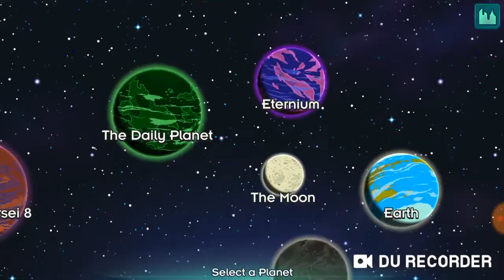Futurama worlds of tomorrow #10 ROBOT 1-XS! (Part 1/2)